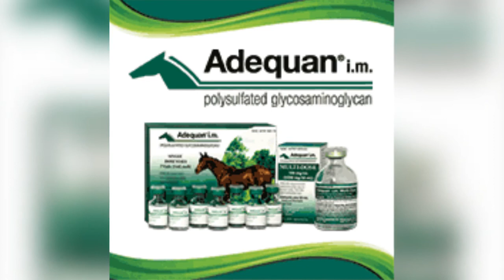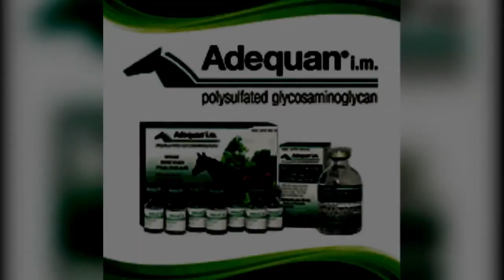Mendelssohn, O’Brien Stablemates ‘Settled In Great’ After Diverted Flight